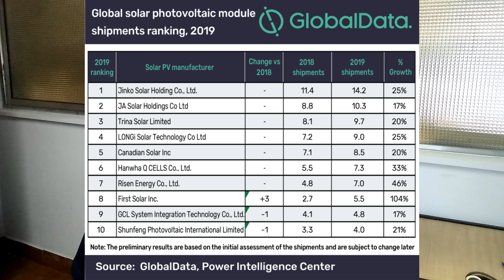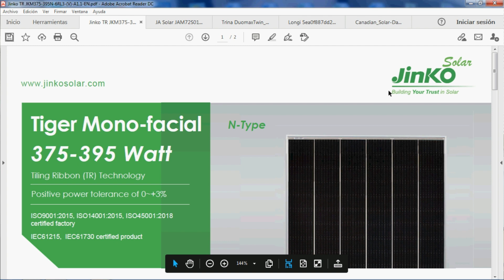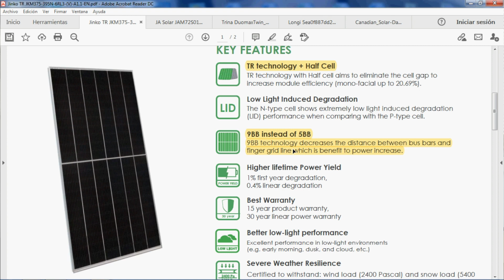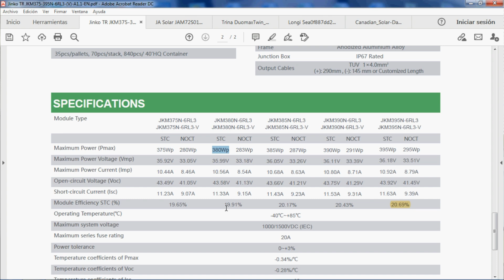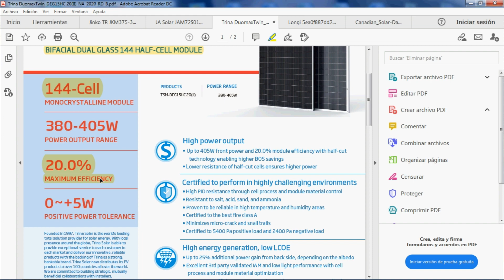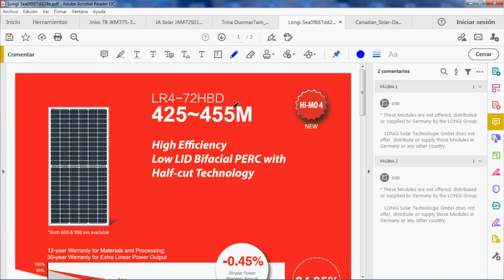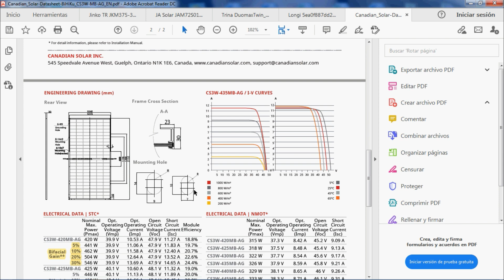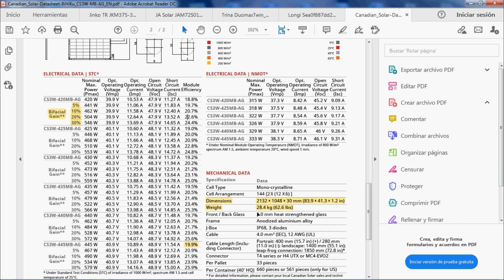☀️ Tipos de paneles solares - Nuevas tecnologías 1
Tipos de paneles solares
En este video comenzamos a mostrar hacia donde va el mercado y tratamos de ayudarlos a decidir que paneles solares comprar.
Mostramos que datos es importante tener en cuenta en un datasheet.